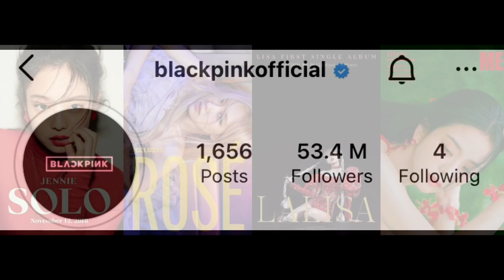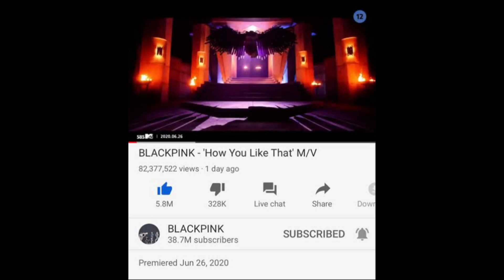BLACKPINK Made Guinness World Record | The Most Records holder | LISA LALISA | Most Streamed Group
Technical Sadia
Blackpink news
Guinness world records
Blackpink made record
Blackpink success
Blackpink achievements
Lisa Lalisa record
Lisa money record
How you like that
Most streamed group on Spotify
Bts dynamite
Little mix